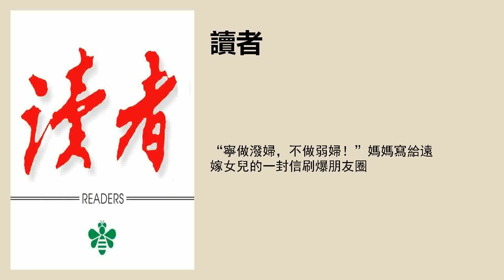“寧做潑婦，不做弱婦！”媽媽寫給遠嫁女兒的一封信刷爆朋友圈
你要溫婉，但更要不可欺。